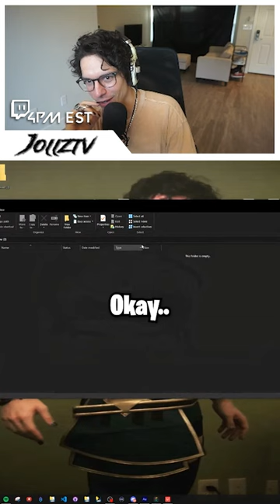I'd Inhale Viper's Toxins 😤